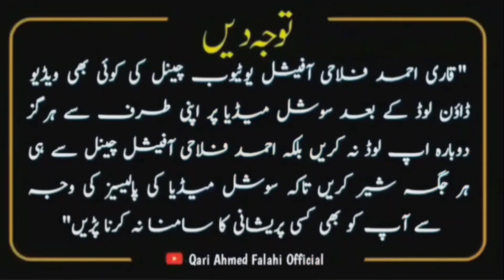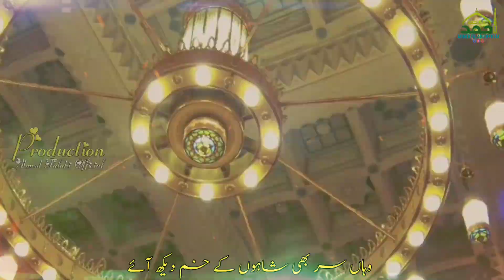Karam Se Usi Ke Haram Dekh Aaye - Qari Ahmed Falahi Mumbai - New Hajj 2022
🔸️(NOTE) If We Have Mistakenly Upload Any Copyright Material.Please msg us and We Take Down immediately ...